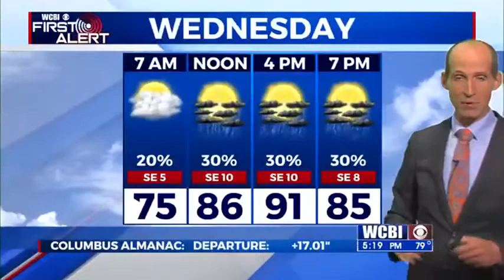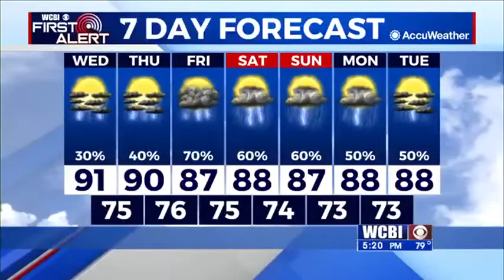Tuesday 5 p.m. forecast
Chief Meteorologist Keith Gibson has the latest